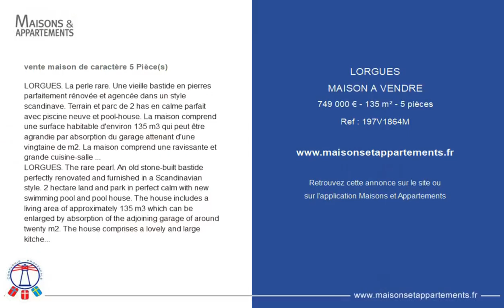LORGUES - MAISON A VENDRE - 749 000 € - 135 m² - 5 pièce(s)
Référence : 197V1864M

vente maison de caractère 5 Pièce(s)

LORGUES. La perle rare. Une vieille bastide en pierres parfaitement rénovée et agencée dans un style scandinave. Terrain et parc de 2 has en calme parfait avec piscine neuve et pool-house. La maison comprend une surface habitable d'environ 135 m3 qui peut être agrandie par absorption du garage attenant d'une vingtaine de m2. La maison comprend une ravissante et grande cuisine-salle à manger avec cheminée, salon avec ancien poêle à bois, mezzanine-bibliothèque, une chambre/bureau et une salle d'eaux avec toilettes. Au premier étage 2 belles chambres et une salle d'eaux et WC. Toutes installations neuves, fosse septique neuve, toiture neuve, double vitrage, bref tout est en parfait état.

LORGUES. The rare pearl. An old stone-built bastide perfectly renovated and furnished in a Scandinavian style. 2 hectare land and park in perfect calm with new swimming pool and pool house. The house includes a living area of approximately 135 m3 which can be enlarged by absorption of the adjoining garage of around twenty m2. The house comprises a lovely and large kitchen-dining room with fireplace, living room with an old wood-burning stove, mezzanine-library, a bedroom / office and a bathroom with toilet. In the first floor 2 lovely bedrooms with a bathroom and WC. All installations are new, new septic tank, new roof, double glazing, in short everything is in perfect condition.

Cette annonce vous est proposée par l'agence COMPAGNIE PROVENCALE IMMOBILIERE

|2363139|